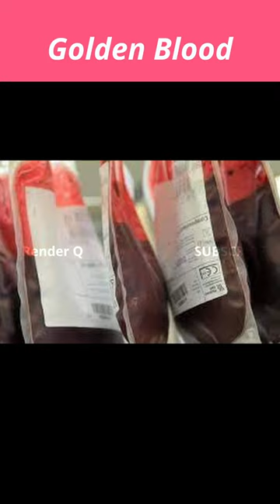Golden Blood | Rhnull | interesting facts | amazing facts | unknown facts | render q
Golden  Blood | RH Null Blood.